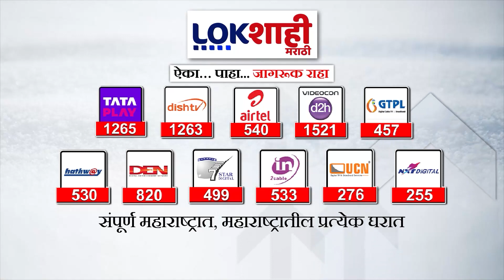Headlines | सकाळी 11.30 च्या हेडलाईन्स | 06 April 2024 | Lokshahi Marathi Headlines | Marathi News